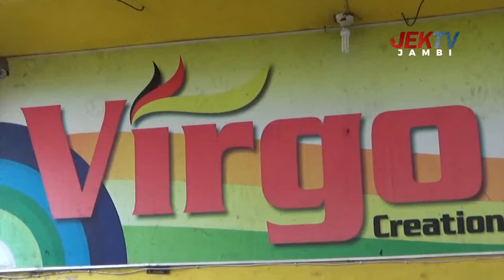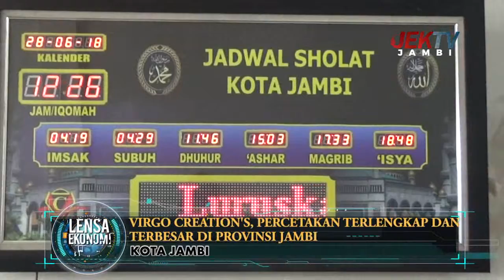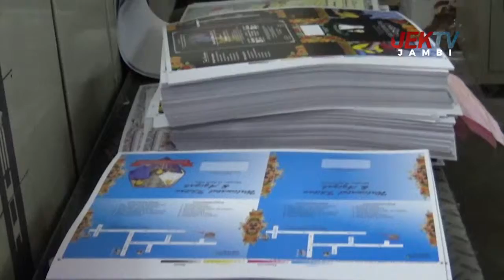VIRGO CREATION'S, PERCETAKAN TERLENGKAP DAN TERBESAR DI PROVINSI JAMBI